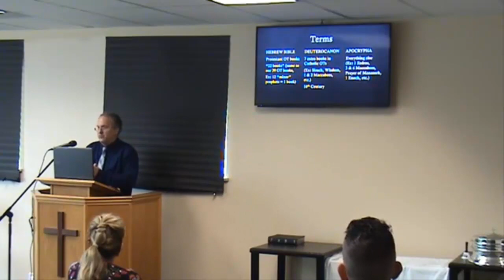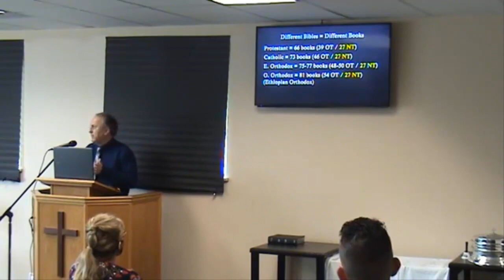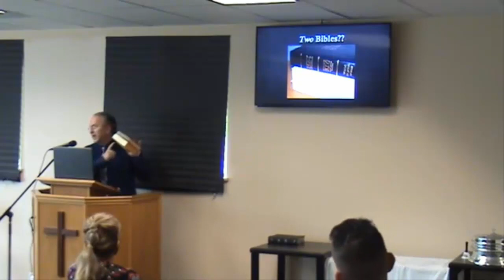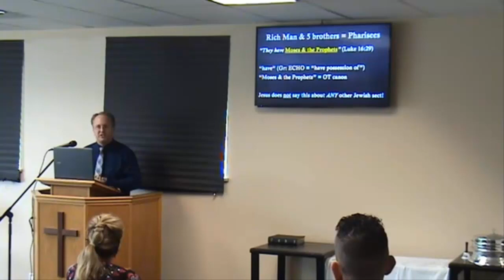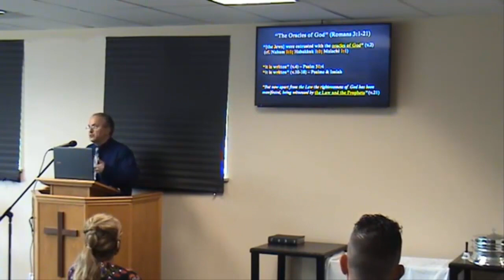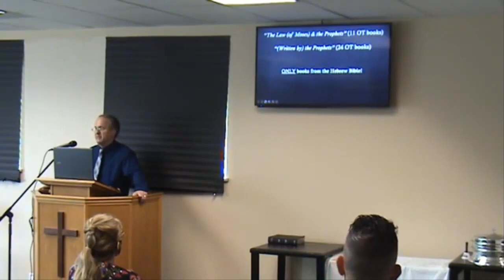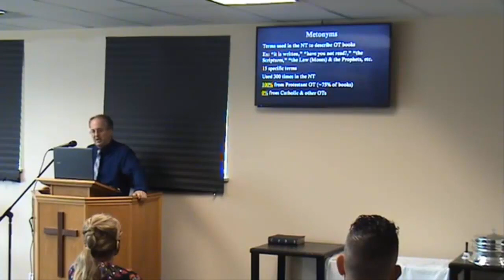Kanon Protestancki, Faryzejski, Prawo i Prorocy – Steve Christie, 2020 rok, Lektor PL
Prelegent - Steve Christie, 2020
Tłumaczenie, Napisy - Beniamin Zabój, 2023
Dobrowolne wsparcie finansowe pracy tłumaczeniowej: